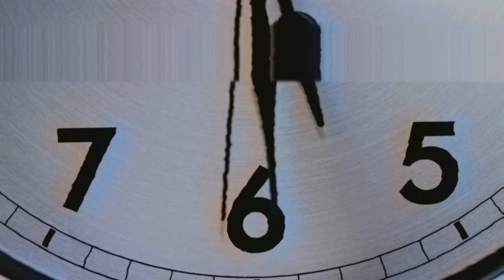Mat Kerekes - Diamonds (Official Video)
Official video for my new song 'Diamonds' - available now on Black Cement Records.

LYRICS
You’re heading back to the start
You’re not sure how you got where you are
It’s getting late and now the lights are off
No one is ever born a hero
They are broken into one

We can take our time but don’t you take too long

Oh, don’t you notice diamonds in your eyes while you’re looking through your window?
Years have been stolen, living on the inside

Stranger, where are you heading next?
A handful of magazines was all that I could get
Old friend, I’ll go to the places we’ve been and pretend you never left

We are outspoken, living on the inside
We have been there for so long

Okay, I think it’s time to go
I put my fingers to the ground and wept
Okay, I think we’ve said enough
We were never meant to feel that way again

Oh, it gets lonely living on the inside